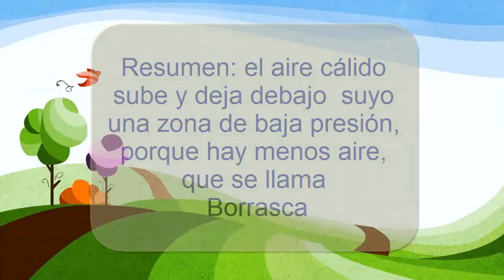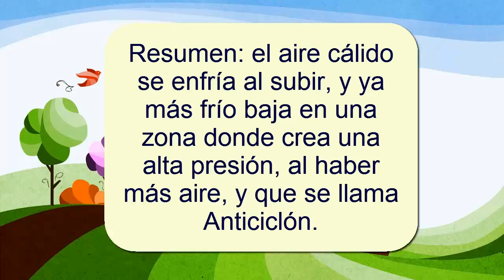4 2 Dinámica atmosférica Formación anticiclones y borrascas